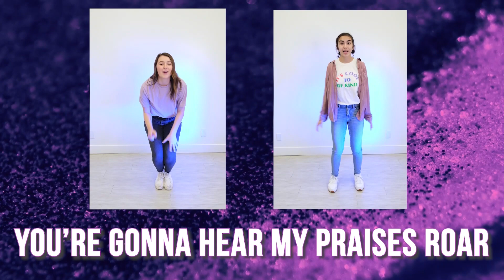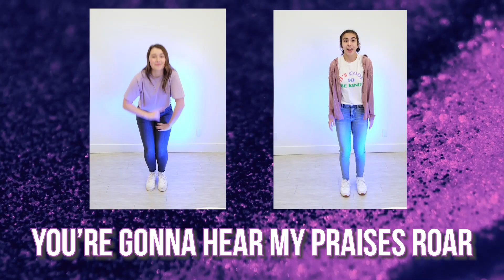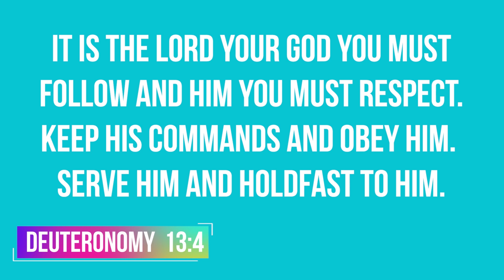eKids : Joshua + Jericho